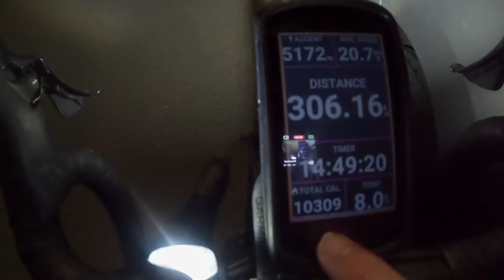Self doubt riding first 300km solo ride in YEARS... 5000m elevation!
Super happy to have the following brands support me and my ol' cycling adventures. So you will see some of their products I choose to use in my content :)